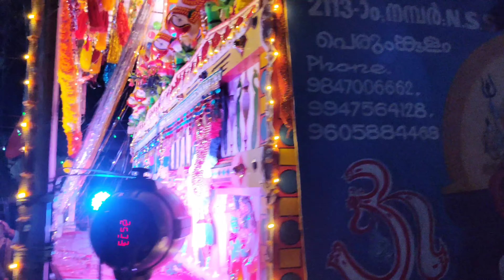Perumkulam Devi Temple|Kettukazhcha|2k23